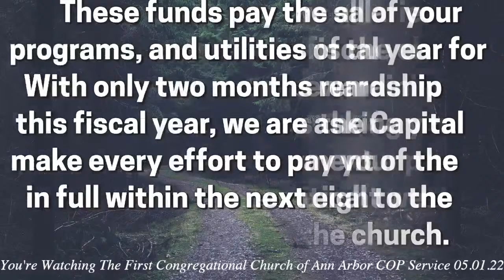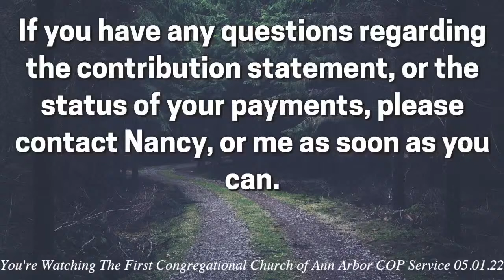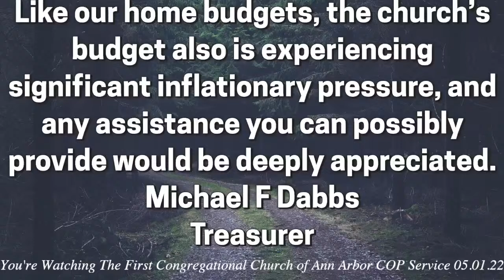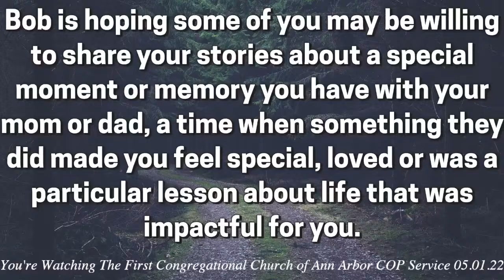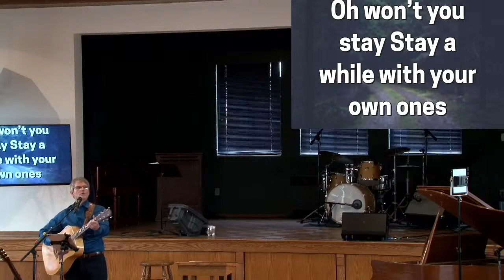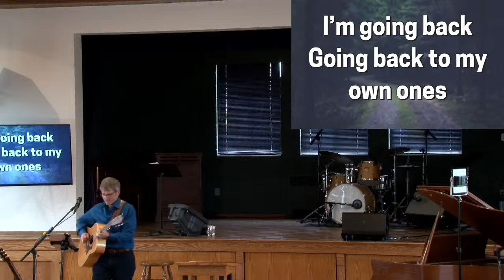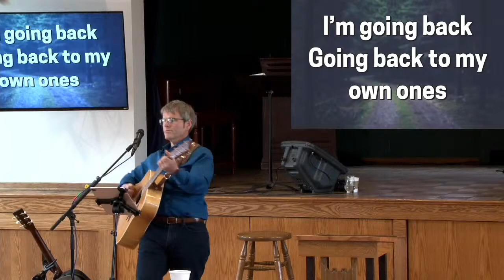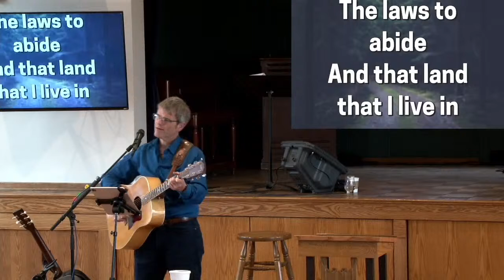The First Congregational Church of Ann Arbor (FCC) COP Service, 05.01.22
This Sunday Darcy Crain is preaching “Movement” She is joined by Rev. Robert Livingston and Terry Farmer (Guitar & Vocals).

Our Bible Reading for today: Romans 12:1-2, 9-21

for a truly inclusive church and worship experience. We are a member-directed church located in the heart of downtown Ann Arbor. We offer church school classes for children newborn through high school.